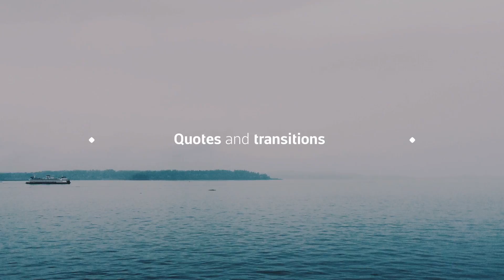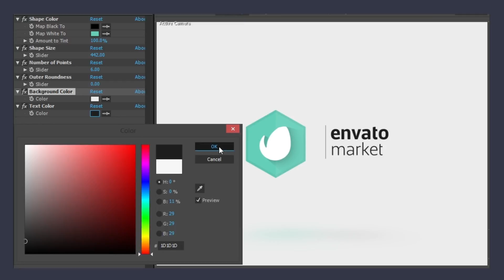Simple Minimal Video Kit - After Effects Project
5 logo animations, lower thirds, titles, quotes, transitions and more! Simple Minimal Video Kit is perfect for your next project!